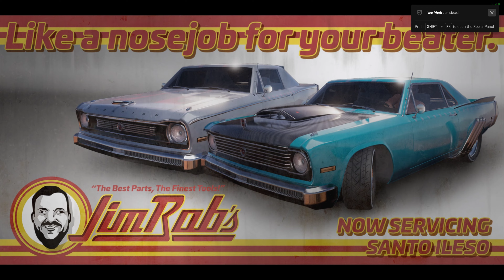Saints Row - Part3: A Piece of The Action - PC Gameplay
Saints Row - PC Gameplay

Welcome to Santo Ileso, a vibrant fictional city in the heart of the American Southwest. In a world rife with crime, where lawless factions fight for power, a group of young friends embark on their own criminal venture, as they rise to the top in their bid to become Self Made. As the future Boss, with Neenah, Kevin, and Eli by your side, you’ll form The Saints – and take on Los Panteros, The Idols, and Marshall as you build your empire across the streets of Santo Ileso and battle for control of the city. Ultimately Saints Row is the story of a start-up company, it’s just that the business The Saints are in happens to be crime. Experience the biggest and best Saints Row playground ever created; the unique sprawling world of Santo Ileso is the backdrop for a wild, larger than life sandbox of thrilling side hustles, criminal ventures and blockbuster missions, as you shoot, drive, and wingsuit your way to the top. Express yourself and unleash your inner Saint, with the most advanced suite of customization tools yet seen in an open-world game – make your character, your car and your crew your own. Dive into epic gunfights and highspeed chases, and witness outrageous only-in-Saints-Row moments in an original story that charts the Saints’ remarkable rise to power. Enjoy the freedom of playing the entire campaign with a friend through seamless untethered co-op play, where you can both push the limits of your gang and create your own gameplay moments together.

Publisher: Koch Media
Brand: Koch
Compatible Platform(s): PC
Release Date:08/23/2022